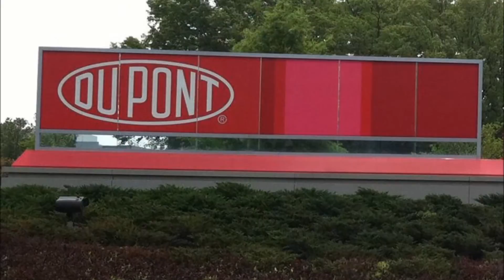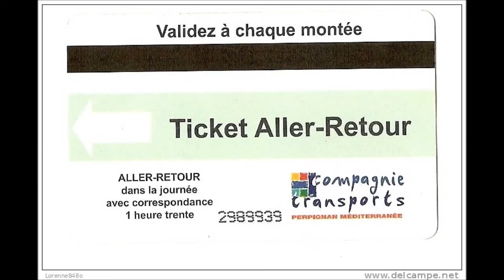Pierre Carrus Chante..."Le Rital"...Claude Barzotti...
Claude Barzotti, élevé à Villarosa en Sicile, s'installe définitivement en Belgique à l'âge de 18 ans.
En 1981, Claude Barzotti sort son premier disque sur le marché français : Madame, qui se vend à plus de 400 000 exemplaires. La chanson Le Rital lui vaut son plus grand succès, et le titre du morceau devient son sobriquet. Après un nouveau grand succès en 1990 avec le slow Aime-moi, la carrière de Claude Barzotti va s'essouffler. À la rentrée 1998 sur RTL-TVI, il est juré du concours de chanteurs amateurs Stars ce soir aux cotés de Marie-Christine Maillard et Sophie Favier. Il profite de la vague nostalgique qui secoue la France à l'orée des années 2000, mais sans jamais retrouver son rayonnement d'antan. Grâce à sa voix rauque et à ses grands succès populaires, Claude Barzotti reste toutefois l'un des visages marquants de la musique des années 1980.
Claude Barzotti est aussi l'auteur d'un titre non publié : La France est aux Français. La chanson est écrite pour sa comédie musicale Les Nouveaux Nomades, qui n'a pas été montée. Claude Barzotti ayant pré-enregistré toutes les chansons afin de préparer les autres acteurs-chanteurs, La France est aux Français fut diffusée sur le net sans l'accord des auteurs. Depuis, la chanson fait l'objet d'échanges importants par peer-to-peer. Cela a été l'occasion d'une certaine polémique, des personnes ignorant le contexte de la chanson y ayant vu les opinions de Claude Barzotti lui-même et non du personnage qu'il interprète.
Claude Barzotti a fait son retour en France avec un best of reprenant en 2003 un standard italien Vado Via.
Claude Barzotti a participé aux saisons 3, 4 et 5 de la tournée Âge tendre et Têtes de bois de 2008 à 2011. Il a également participé à la Croisière Âge Tendre en décembre de la même année.
Claude Barzotti a rempli l'Olympia les 19 et 20 janvier 2009 avec le spectacle Je reviens d'un voyage. Un album live et un double CD de cet Olympia sortent au printemps 2009.
Son album Le temps qui passe sort en juin 2015. A partir du 27 février 2016, il sera à l'affiche de la tournée Mes Idoles, une nouvelle tournée, aux côtés d'une dizaine d'artistes.
Officier de l'Ordre de Léopold II (2005).